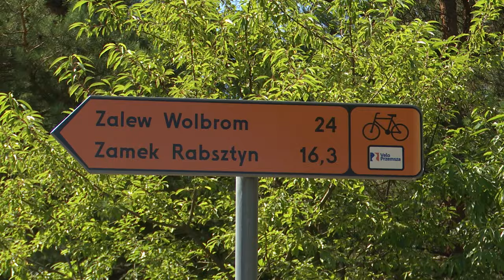Rowerem na Pustynię Błędowską 30.07.2024